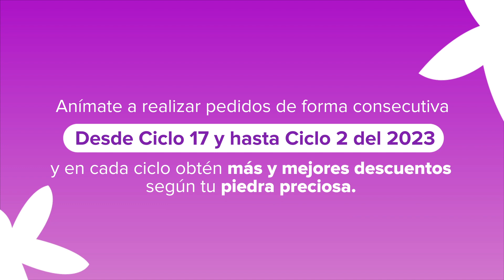Mis Premios Imperdibles ya está aquí, ¡Aprovéchalos de Ciclo 17 a Ciclo 2 del 2023!